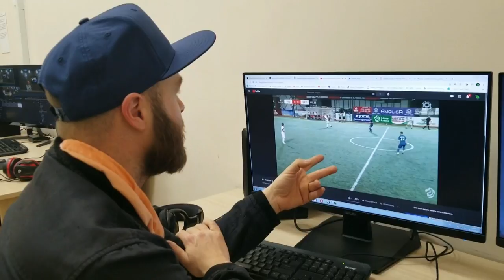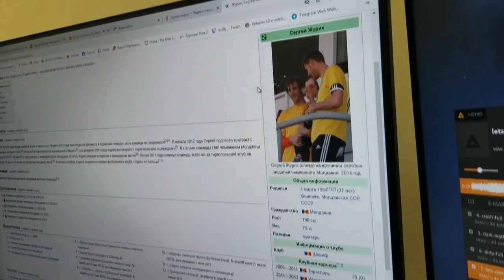Мазафутбик #1. Поле и грядки Сергея Журика